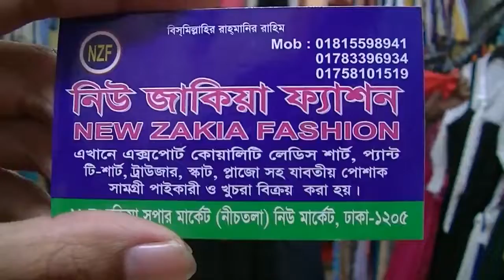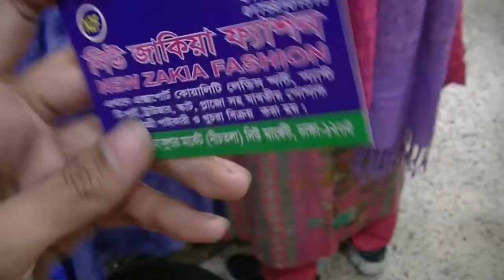আপুদের জন্য জর্জেটের জাম সেট গাউন এর দাম জানুন /Trendy Ladies Jaam Set Gown Collection with Price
Koly Chowdhury